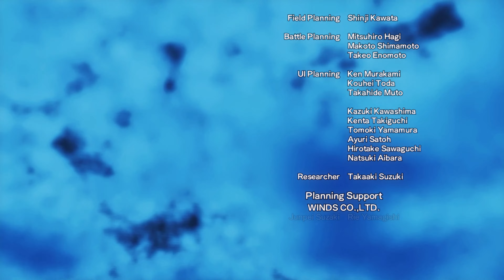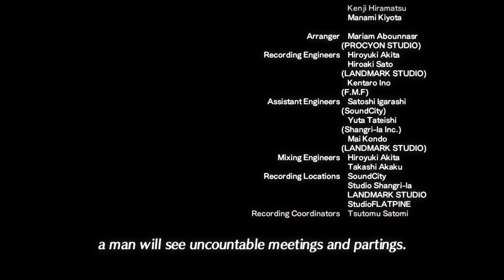Xenoblade Chronicles 2: Torna ~ The Golden Country Final Boss Fight